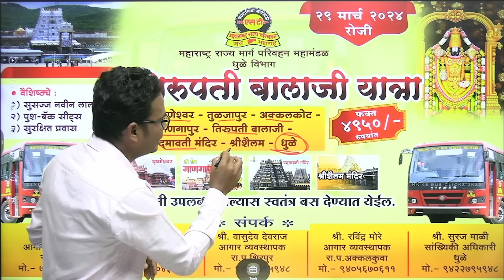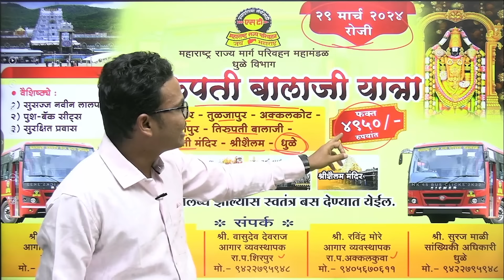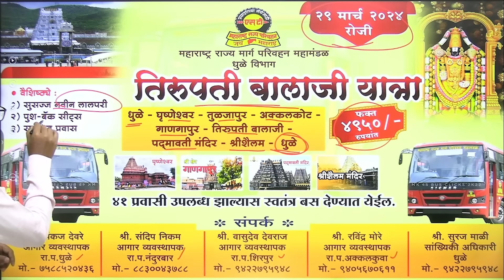तिरुपती बालाजी यात्रा | प्रवास : महाराष्ट्रात ते तिरुपती बालाजी | दिनांक : 29 मार्च 2024 रोजी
WhatsApp Business Number - 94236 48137